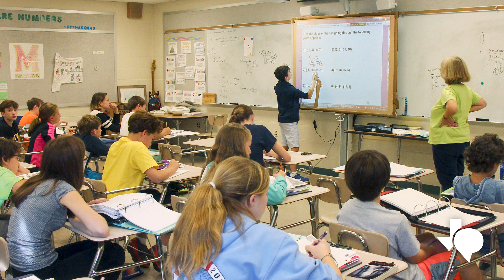TEA presenta nuevos libros de texto para escuelas públicas de Texas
El miércoles, la Agencia de Educación de Texas, o TEA, presentó nuevos libros de texto y materiales didácticos diseñados para su uso en las escuelas públicas del estado. Esto incluye dos conjuntos de libros de texto de Recursos Educativos Abiertos de Texas, o REA, para lectura y artes del lenguaje para estudiantes desde Kinder a 5to grado ... y matemáticas de álgebra desde Kinder a 8avo grado.